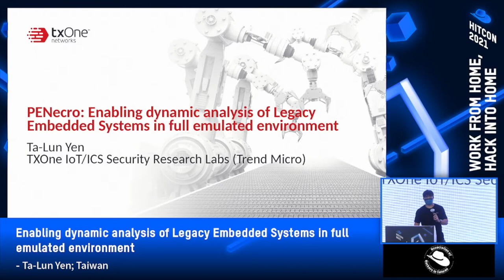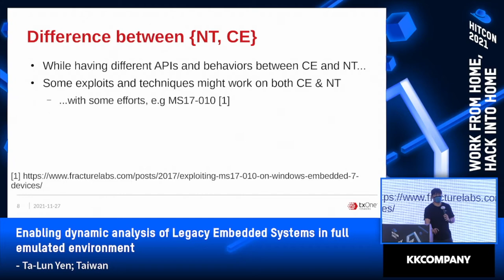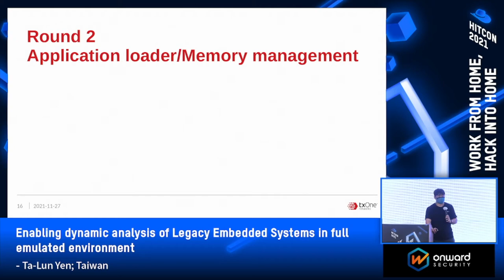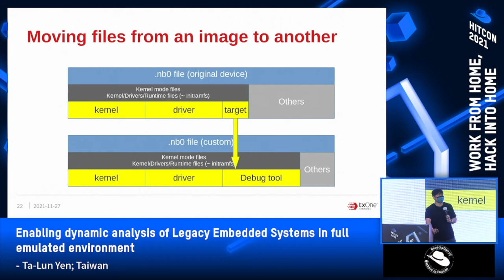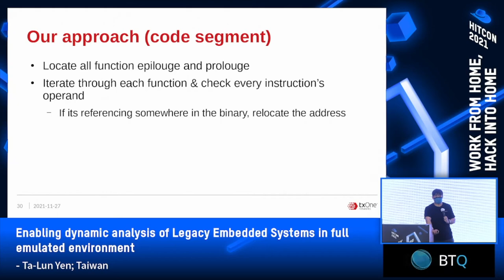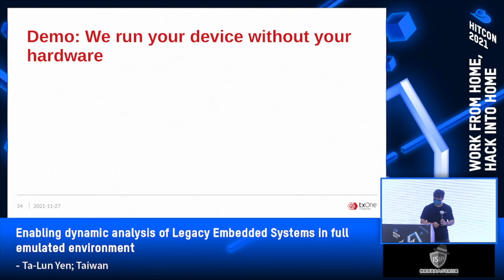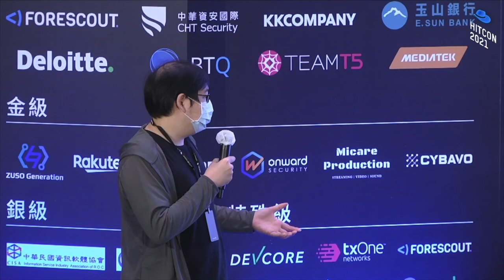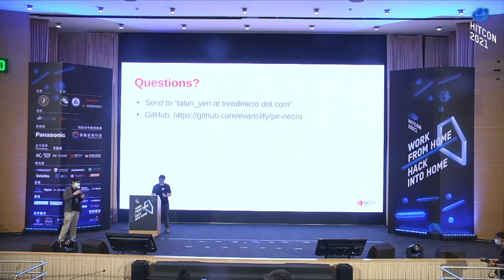HITCON 2021 - Enabling dynamic analysis of Legacy Embedded Systems in full emulated environment